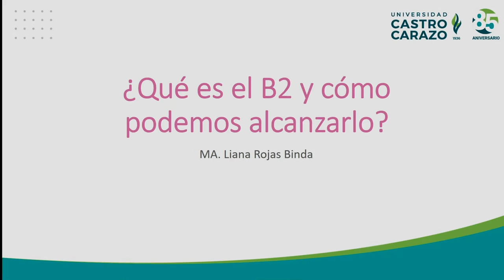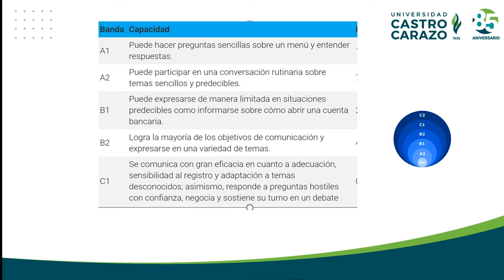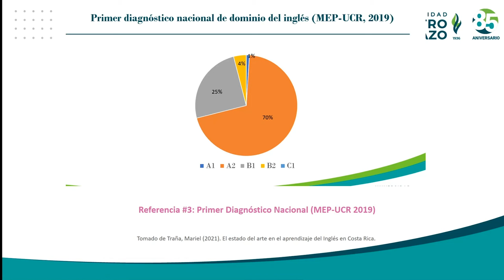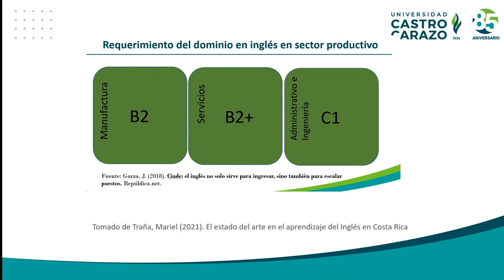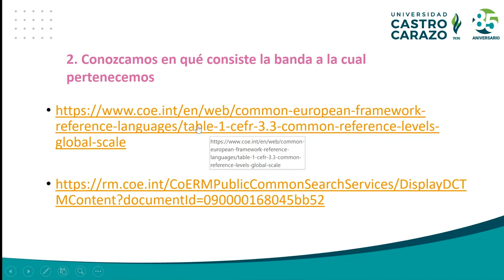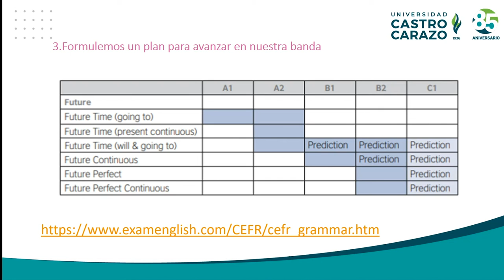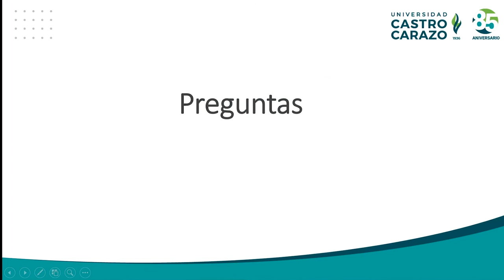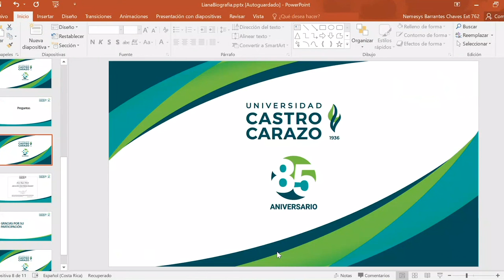¿Qué es el B2 y cómo podemos alcanzarlo?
Expositora: Liana Rojas Binda